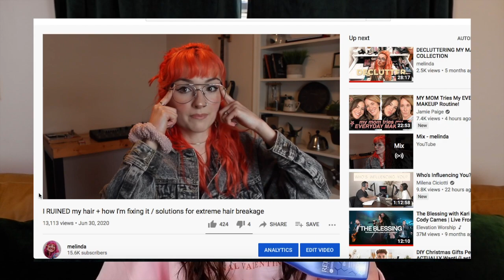The best products for 2a/2b wavy hair/ 2020 Favorites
hi guys! today's video is all about my favorite products for wavy hair from the whole year. I hope you enjoy!
here are my two instagrams if you want to check them out :)
@its_me_mellyg for daily product recommendations, updates on my wavy hair journey and to vote on polls that help me decide on future videos!
I also have a new instagram page that is solely dedicated to my hair so if that's all you're interested in, defienilty go follow @mels.waves and right now im actually posting a picture a day of my wavy hair for 15 days so y'all can see my good hair days, my bad hair days and how I style accordingly!

products mentioned:
Redken extreme shampoo, conditioner, and anti snap leave in
Suave daily clarifying shampoo
Ouidad moisture restoring shampoo
Ouidad Weightless cleansing conditioner
Redken all soft mega mask
Briogeo Dont despair repair mask
Love Ur Curls deep condition and repair
Pureology color fanatic multi tasking leave in spray
Kinky curly knot today leave in detangler
La looks extreme sport gel
Catwalk curls rock amplifier
Lange spray laminate
Shea moisture on the go conditioning hair fragrance
Heritage take your vitamins argon oil
Arctic fox virgin pink hair dye